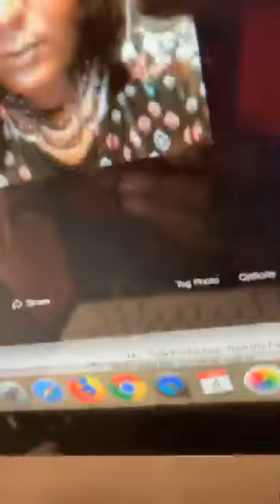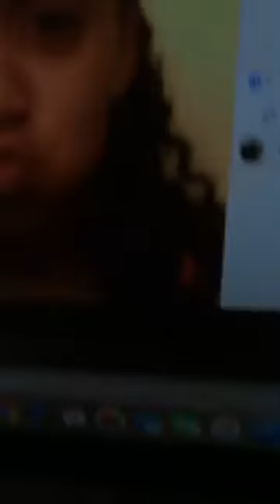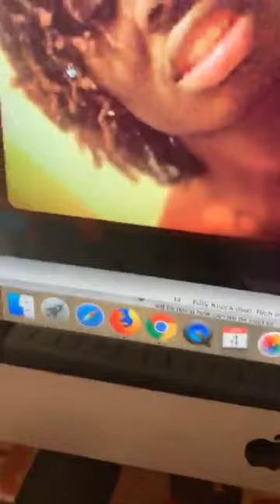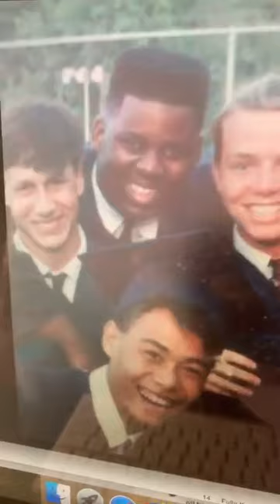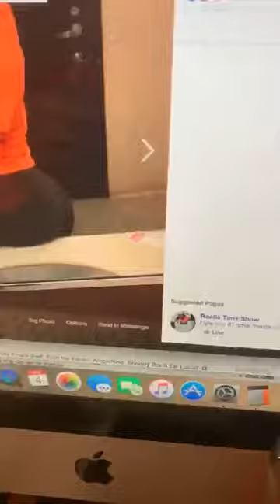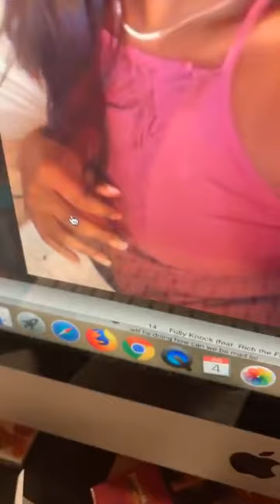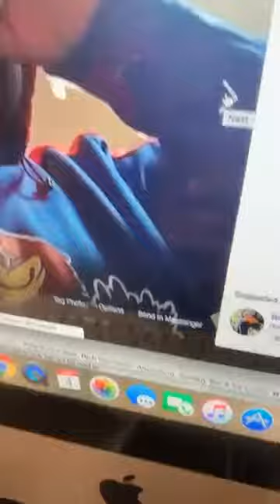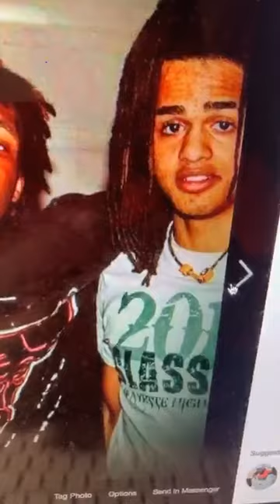C.W. Da YoungBlood "Catfish" (FB Live 1/4/19)